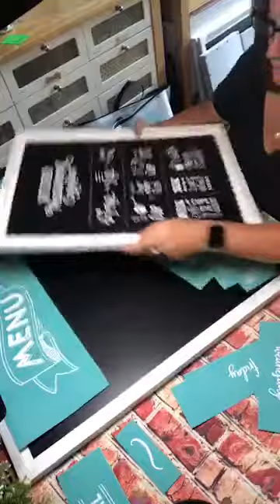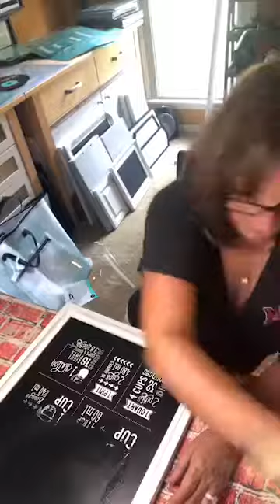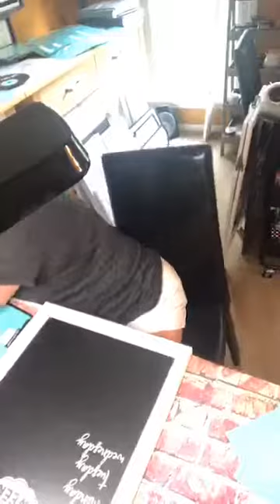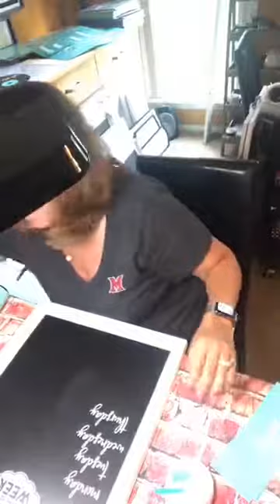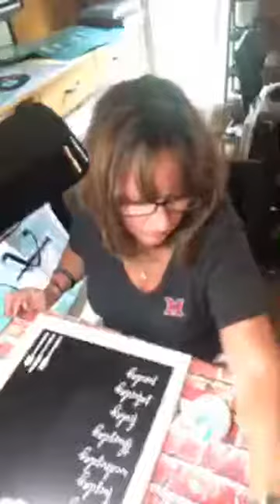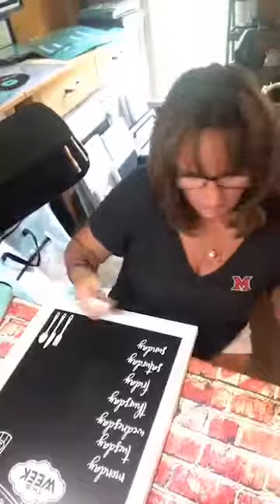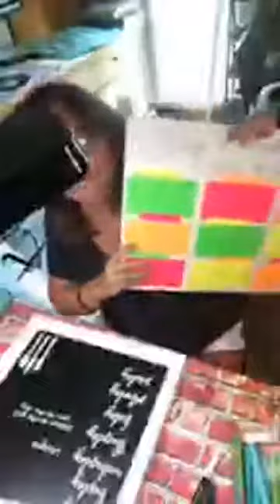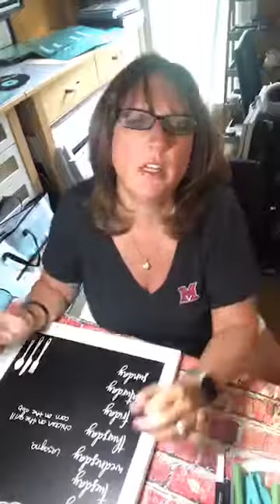Chalk Couture and Menu Board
On the Menu transfer.  Your family will always know "What's for dinner?"

To Join Club Couture (create your own designs on a monthly subscription), click on this link for more info or to purchase

Join my business page to watch me create daily designs on Facebook Live!